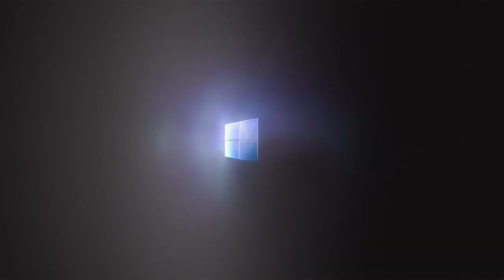Preview 2 R'sUC Stuff V5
here comes another preview 2 stuff!